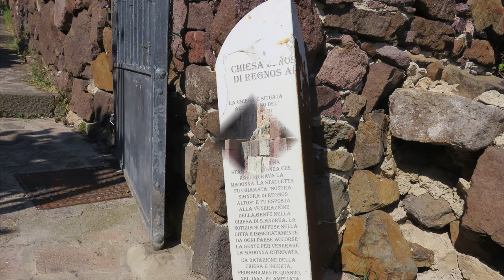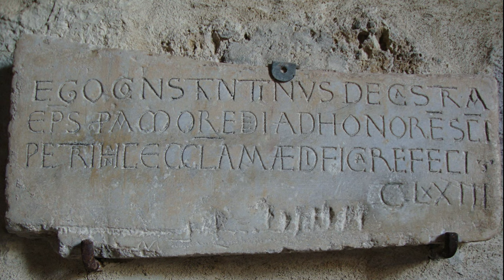BOSA Castello Malaspina e San Pietro extra muros (Sardegna)